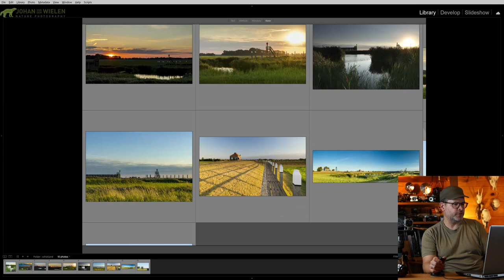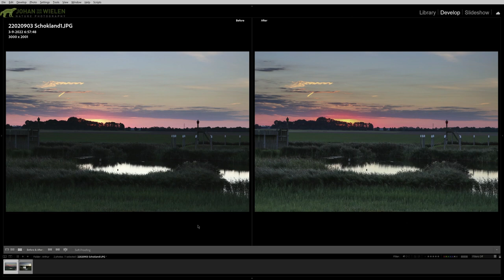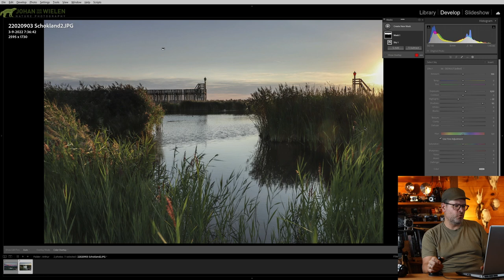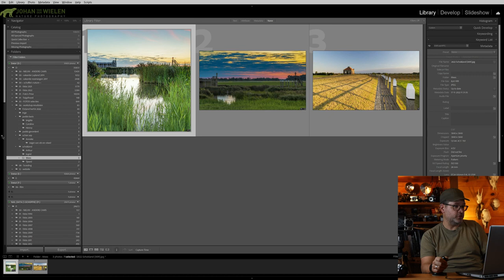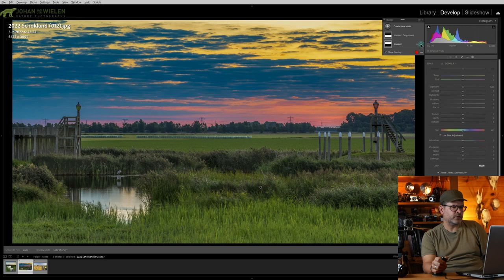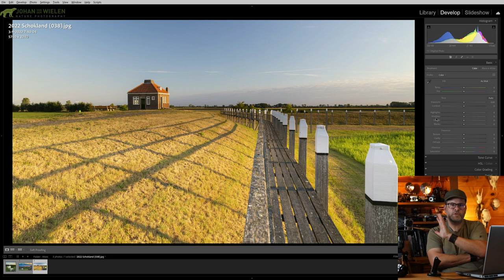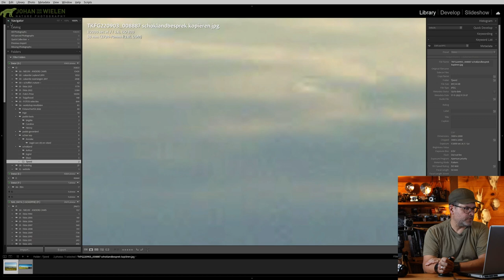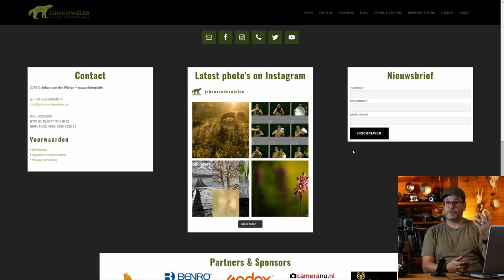fotobespreking #49 - Workshop landschapsfotografie & filters, sep. 2022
Deze fotobespreking staat in het teken van de Workshop landschapsfotografie & filters, sep. 2022

Alle fotobesprekingen zijn met foto's en bewerkingen te bekijken op mijn